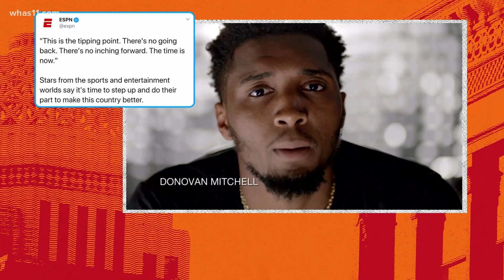Donovan Mitchell speaks about Breonna Taylor during ESPYS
Former Cardinal Donovan Mitchell joined a video calling for action after Black Americans, including Breonna Taylor, have been killed.